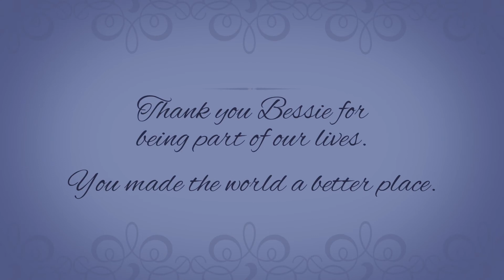REALTORS® Community Foundation - Volunteer of Distinction Award - Bessie Goldstick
REALTORS® Community Foundation - Volunteer of Distinction Award. The Volunteer of Distinction Award is presented to a REALTOR® who has gone above and beyond expectations and proven to be a tireless, hardworking supporter and promoter of the REALTORS® Community Foundation giving of their time, their talent, and their heart.